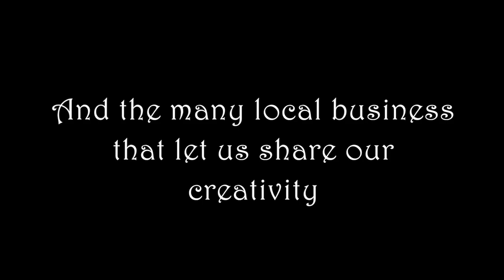After Forever Teaser- WWU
We made this clip to accompany Natalie's kickoff presentation at Western Washington University's Scholars Week, and were not planning to post it online. But...we like it too much to not share it! This webseries is Natalie's Honor Program Senior Project at Western, and she is thrilled to be able to share it with you!

***We claim no right to the music in this movie and thank Two Steps From Hell for being their badass selves.***